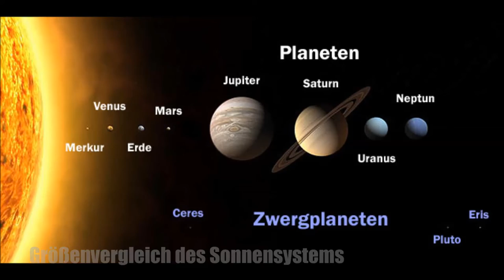Größenverlgleich des Sonnensystem [HD]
Astronomie-Channel

In diesen Video zeigen wir euch die Größenvergleiche des Sonnensystems